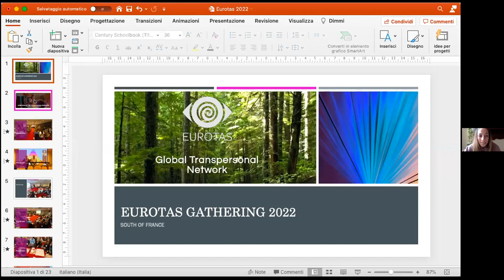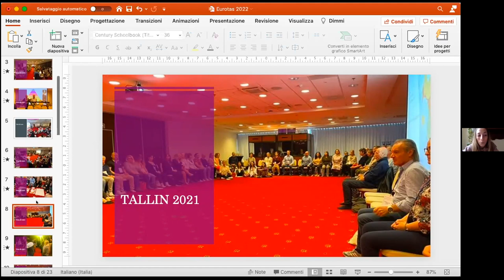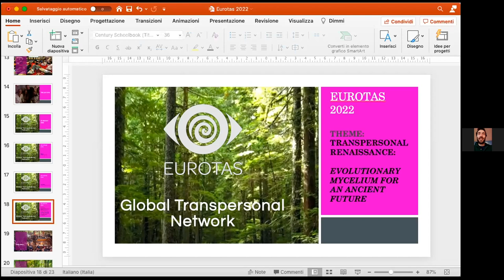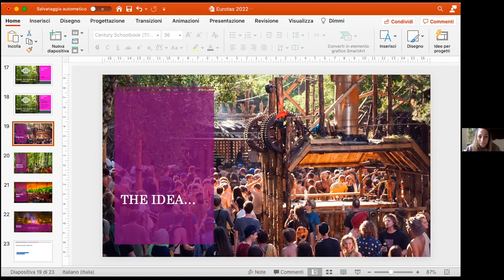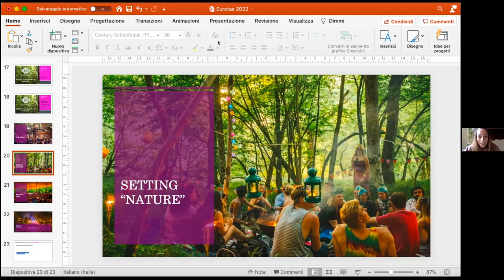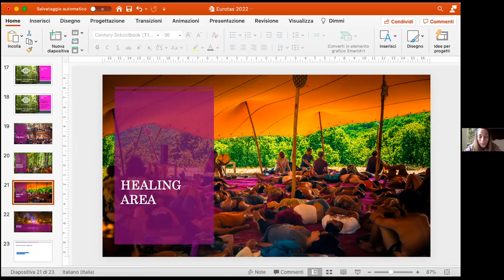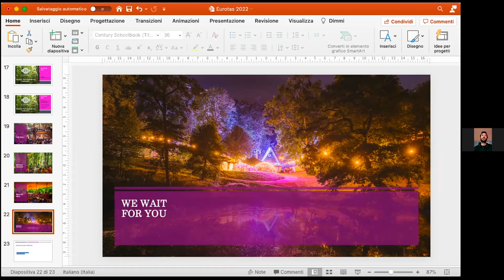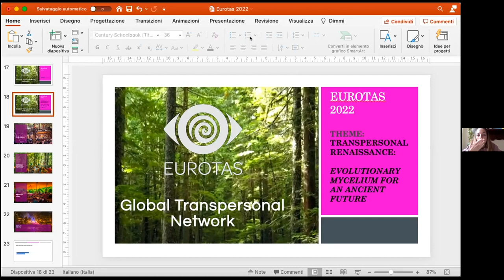Dopo l'Emergenza - 2022 EUROTAS Gathering - dott.ssa Sara Gambelli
2022  EUROTAS Gathering
Transpersonal  renaissance:  evolutionary mycelium for an ancient future